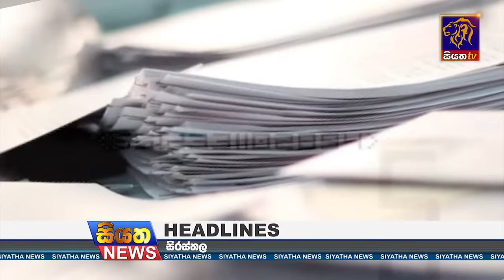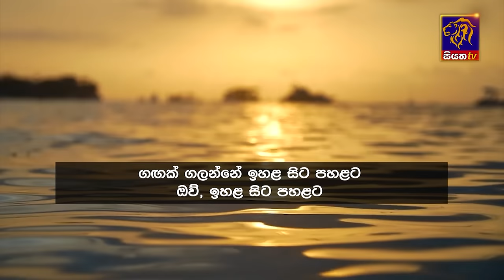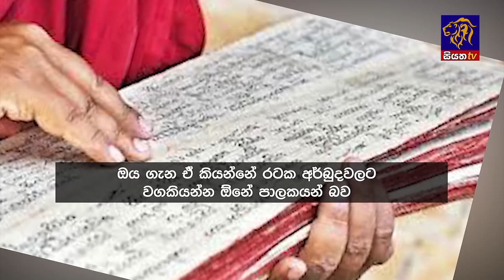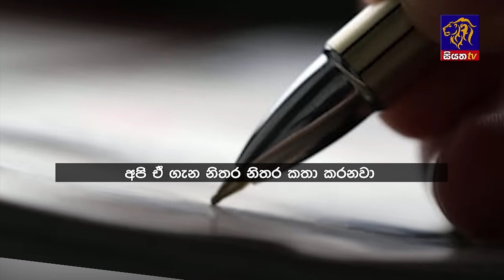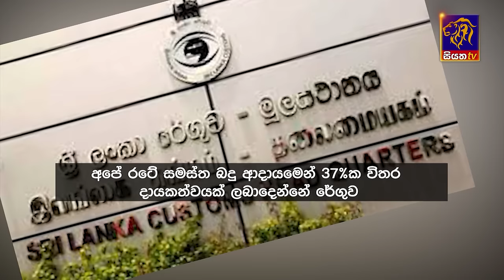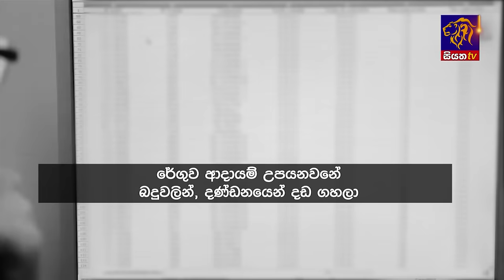Siyatha News | 06.00 AM | 28 - 05 - 2024